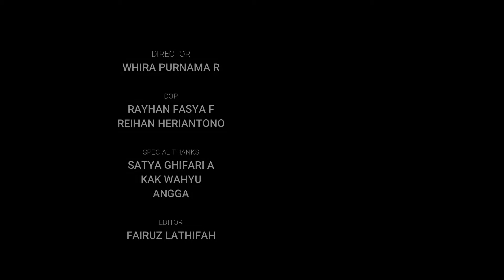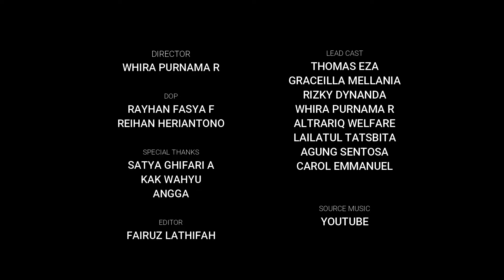The Beginning - Executive Board of Ayodya 2021 AIESEC in UPN "Veteran" Yogyakarta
[Executive Board 2021]
Welcome 2021 team!!! The people who put their dedication, time, and knowledge to pass all the process. They knew in these uncertain times that there would be many challenges and obstacles. Still, they are ready to face it to continue the legacy of AIESEC in UPN "Veteran" Yogyakarta.

Thank you to LCEB 2020 for your dedication, goodluck for everyplan and your next journey!

So, Ayodya 2021 is officially checking in.